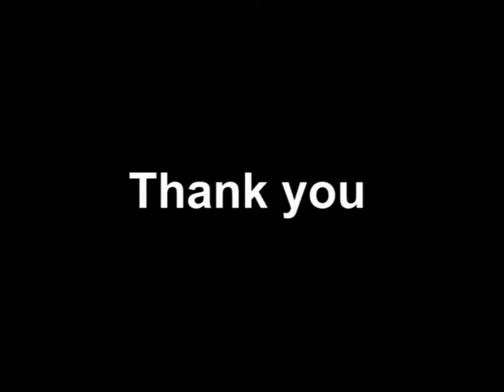History of AIOU with Prof Dr Ali Asghar Chisti Part 2